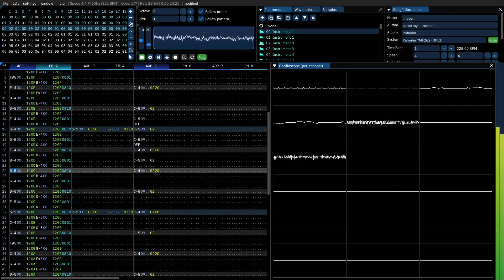no way (YMF262)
crappy editing job done in photos but idc
square wave go yes